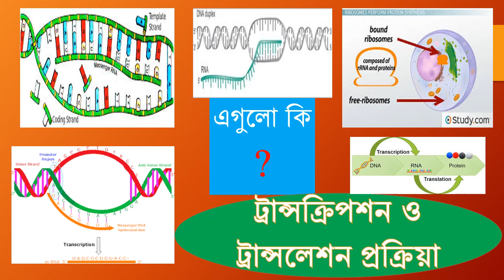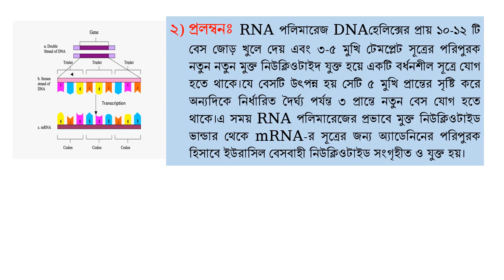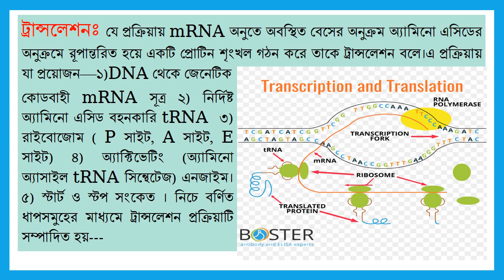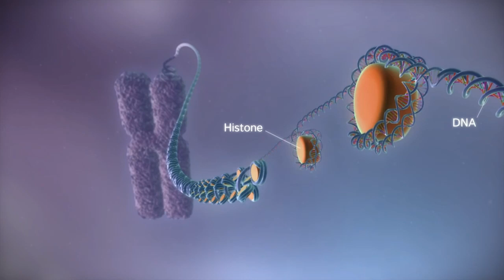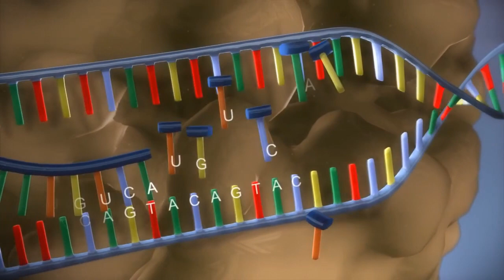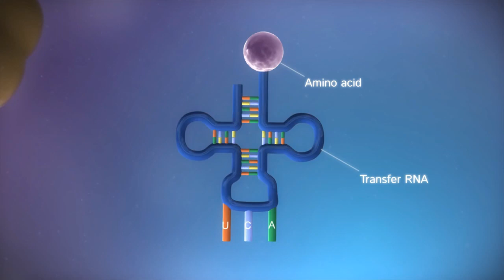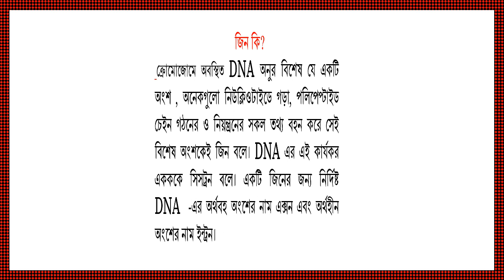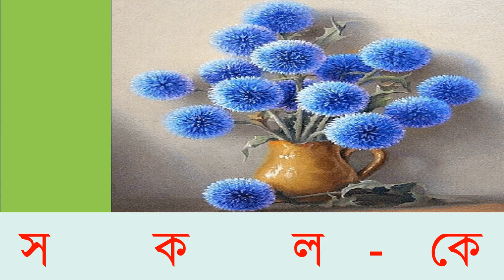Transcription and Translation process.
ASHIM BISWAS
Assist. Professor
BIOLOGY.